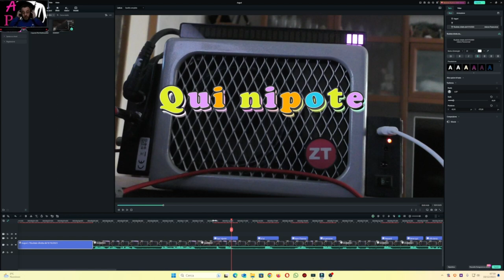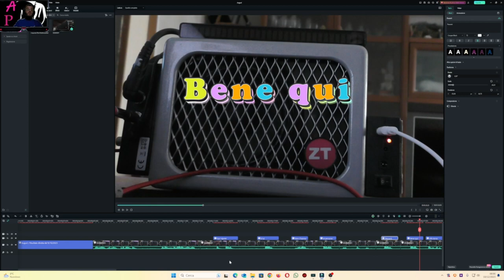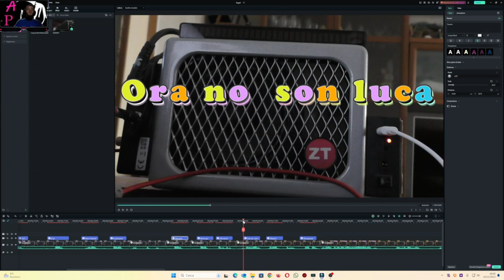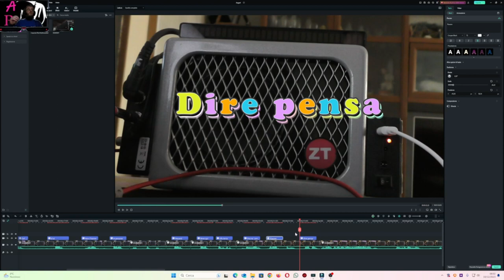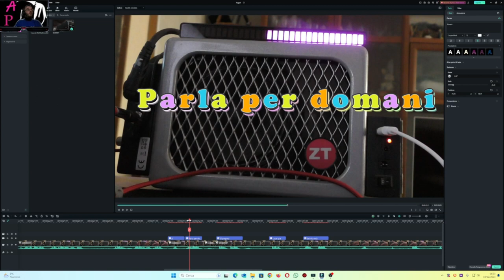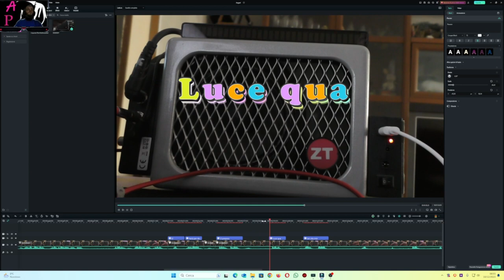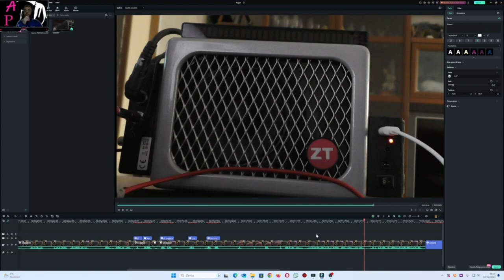Metafonia Tanti Auguri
Risultato della diretta fatta il 9/10/2023 arriva Ferdinando per Nicoletta  un papa  meraviglioso che sta bene e fa gli auguri